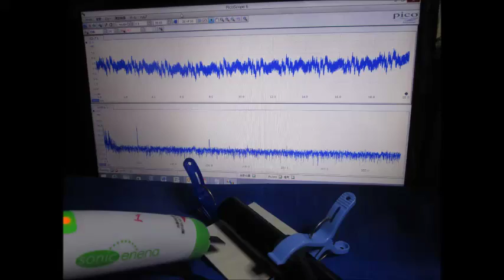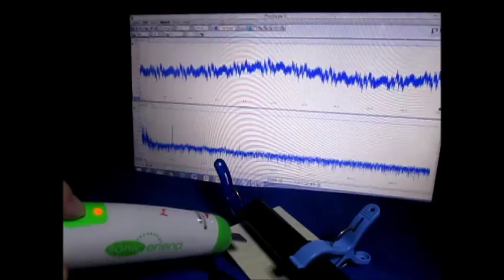超音波を利用した表面検査実験 Ultrasonic experiment